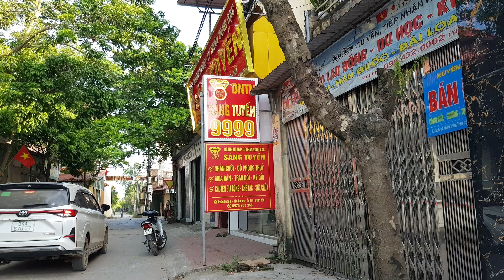Duyên Kiếp - Kim Tuyền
Please do not reup without permission! All Rights Reserv